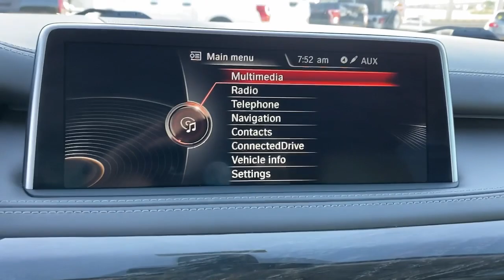2015 BMW X5 Mckinney, Frisco, Plano, Dallas, Fort Worth, TX F0J79143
Jet Black Used 2015 BMW X5 available in McKinney, Texas at Nissan of McKinney. Servicing the Frisco, Plano, Dallas, Fort Worth, TX area.